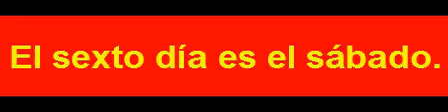S 01328 اليوم السادس هو السبت.